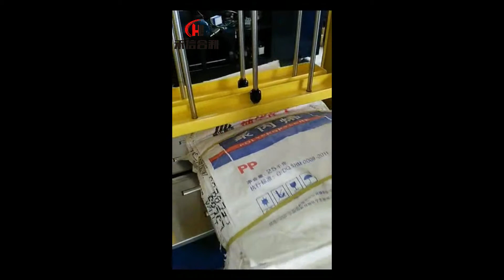20 Tons Hydraulic Pet Bottle Baling Press Machine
Quality Hydraulic Baling Press Machine from China.
CHANGZHOU UNITED WIN PACK CO.,LTD quality manufacturer from China.